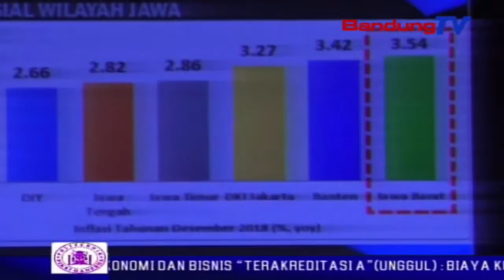Bpk Ri Sampaikan Hasil Pemeriksaan Infrastruktur Jabar | SBR | BANDUNGTV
| SBR | BANDUNGTV | FARHAT MUMTAZ | Terdapat beberapa kekurangan yang harus ditindaklanjuti pemerintah provinsi jawa barat di bidang infrastruktur. hal tersebut terungkap, setelah badan pemeriksa keuangan atau bpk republik indonesia menyampaikan temuan dan pemeriksaan mereka, di hadapan sekretaris daerah jabar dan beberapa skpd terkait, jumat pagi.